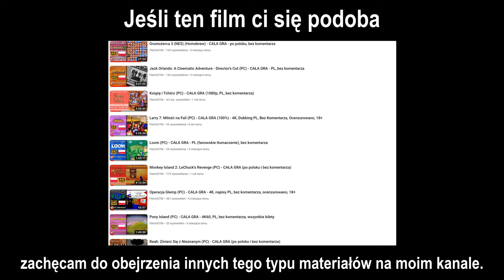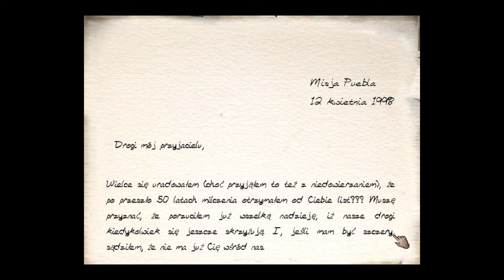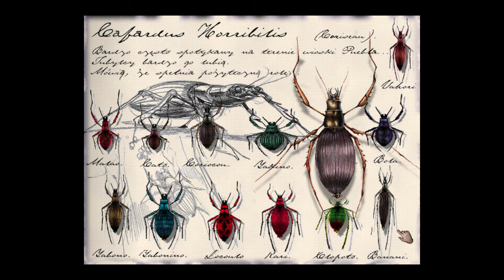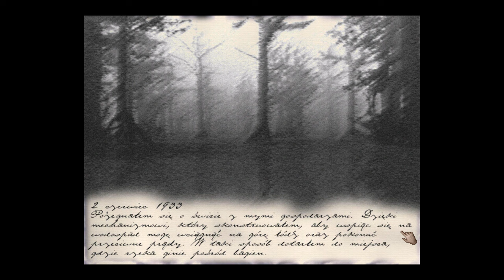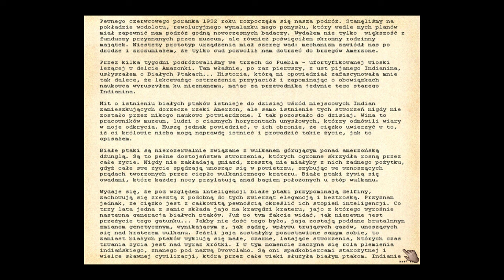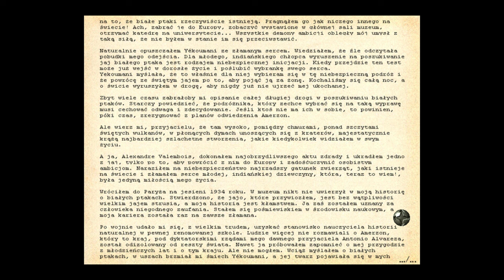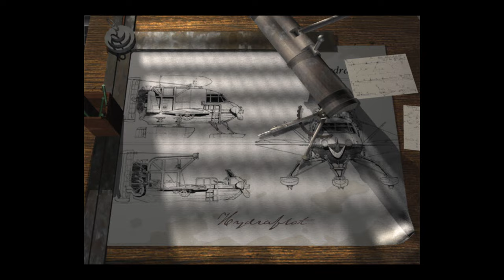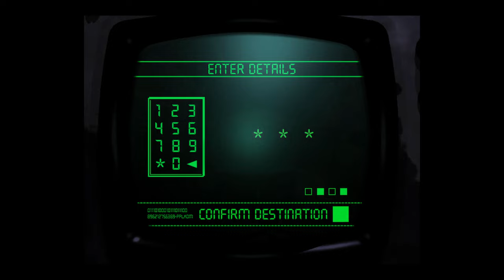Amerzone: Testament Odkrywcy (PC) - Rozdział 1 - 4K60 (upscaling + czarna ramka), dubbing PL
Amerzone: Testament Odkrywcy (PC) - Rozdział 1 - 4K60 (upscaling do 2560x1920 + czarna ramka), dubbing PL

Polska wersja tej gry nie jest dostępna na GOGu i Steamie. Oficjalna polonizacja jest dostępna do pobrania stąd